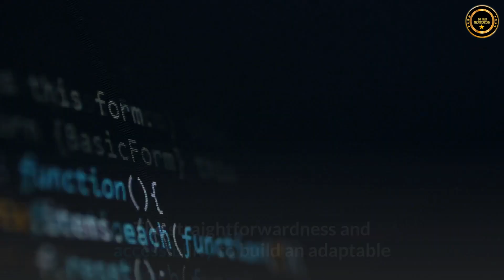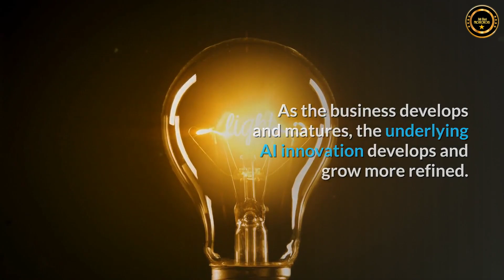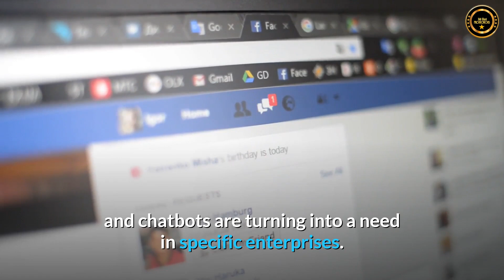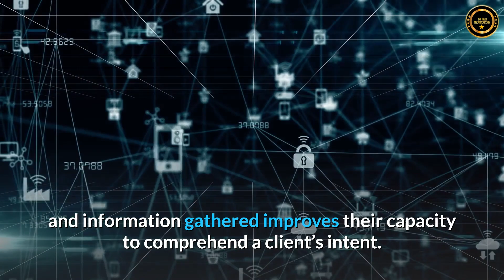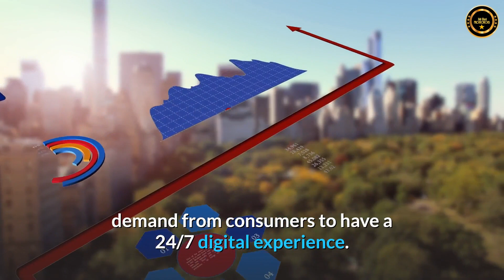ONPASSIVE BLOG VIDEO: Significance of ai chatbot around the world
Artificial Intelligence (AI) empowered chatbots are taking Customer Relationship Management (CRM) to another level as business-to-business and consumer-to-business, business-to-consumer correspondences are automated and improved via push and pull off the perfect data at the perfect time. AI chatbots also benefit clients, as both existing customers and possibilities appreciate the opportunity to connect on their terms.

With messaging applications on the ascent, chatbots are expanding in popularity among organizations and consumers alike. Chatbots are Artificial Intelligence (AI) frameworks that empower client commitment through text, messaging or speech.